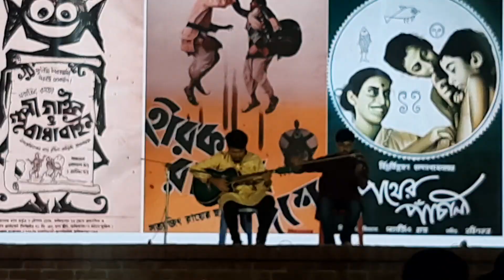Hirok rajar deshe instrumental|guitar|violin 😍